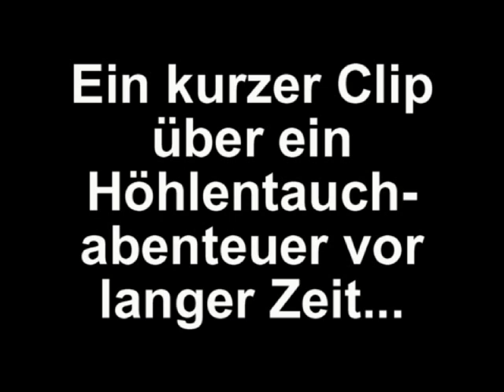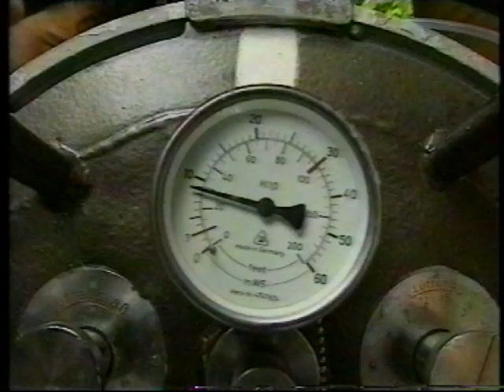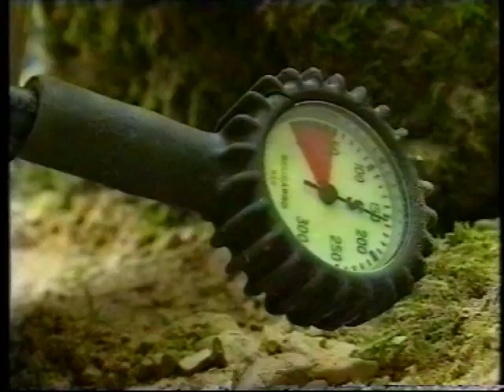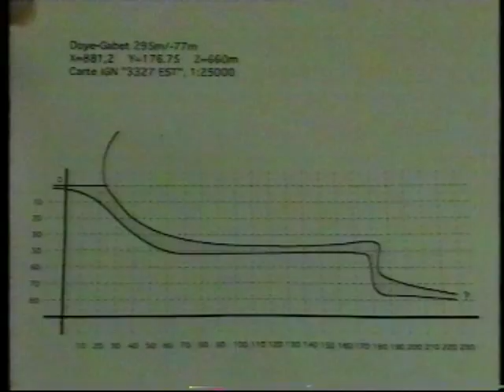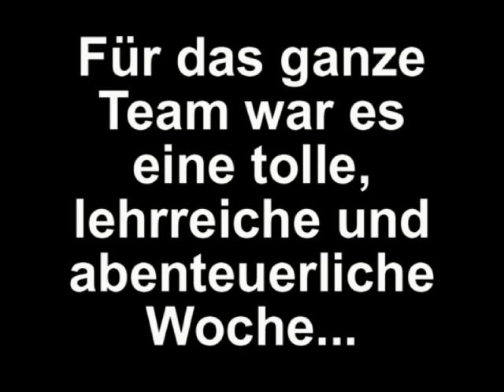Höhlentauchexpedition Doye Gabet 1995 deutsch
Höhlentauchen vor vielen Jahren...Aquazepps...Helme voller Lampen...erste Versuche mit Trimix...Einmann Rekompressionskammer...
Cave diving years ago..Aquazepps...Helmets full of lamps...first experiments with Trimix...one man decompression chambers...